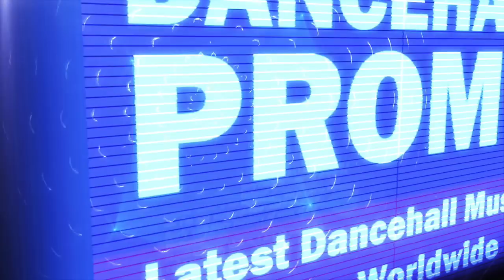Gold Gad - Figure it Out - November 2017